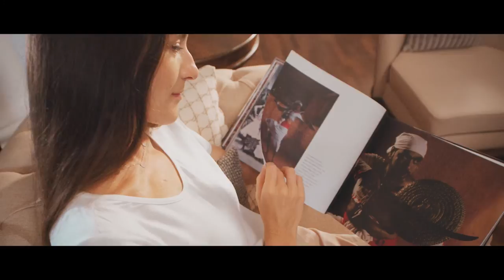Hantana Hills AV 3min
Director_Hasinth Pathirana I DOP_Sampath De Silv I Editor_Sudesh Kumarasingha